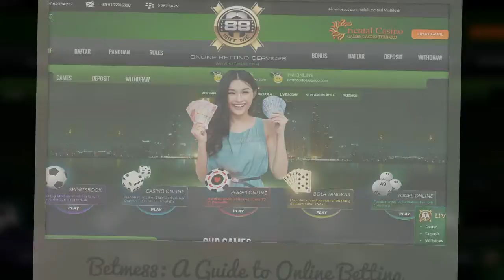Betme88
Check this out for information about betme88 and you will be surprised to see that there are lots of various sources to get information about it. is a website that can help you in many ways to give you smooth experience or understanding to save you from any future hassle while opting to look for betting promotion.